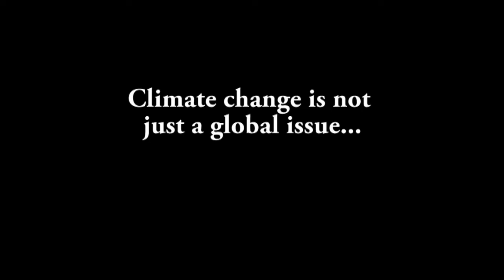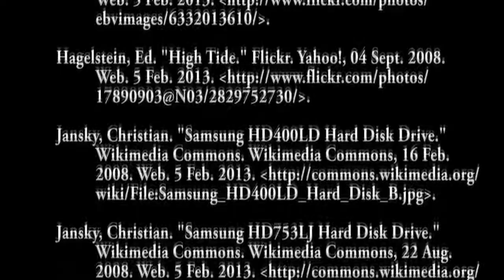Climate Change: A Global and Local Issue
Dr. Susanne Moser of the Woods Institute for the Environment at Stanford University and the UC Santa Cruz Institute for Marine Science discusses the global tipping point, and what we can do to adapt to it. Produced by Stanford students Eric Thong and Lina Schmidt.